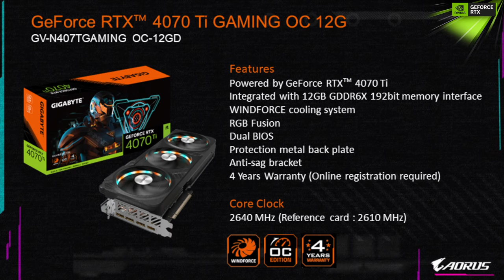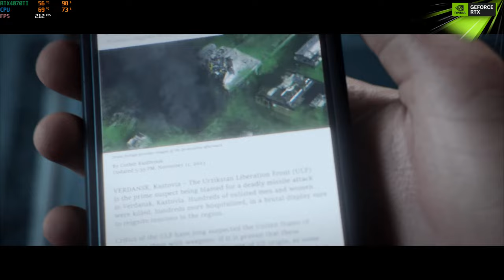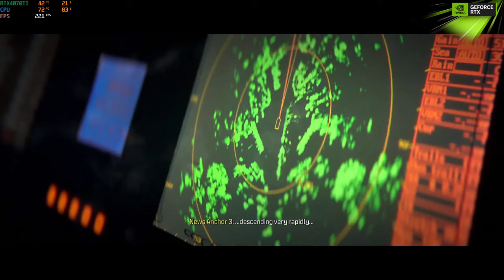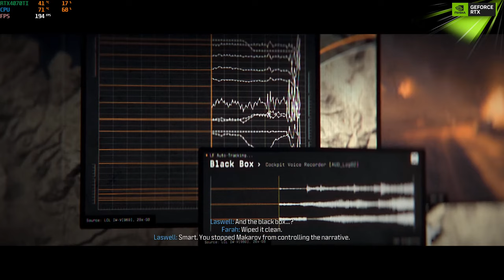🔴 Call Of Duty: Modern Warfare III Campaign 🔫💥💣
Stream is powered by AORUS GeForce RTX 4070 Ti Gaming OC 12GB GPU
Cooling Part - WINDFORCE Cooling System, Dual BIOS
Outlook - RGB Fusion, Protection Metal Back Plate
Durability - Anti-Sag Bracket, 4 Years Warranty